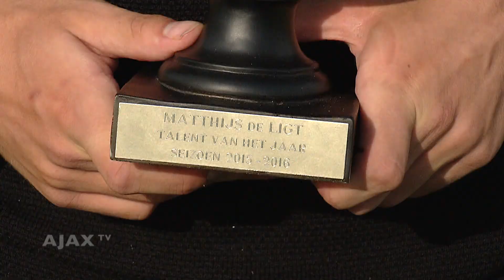Ajax TV Kick Off - De Ligt: 'Laten zien dat ik op de deur klop'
In een nieuwe aflevering van Ajax TV Kick Off is Matthijs de Ligt te gast.

Ajax TV Kick Off is elke vrijdagavond te zien op Ziggo Sport.